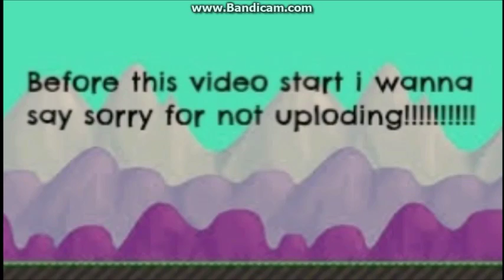BUYing LEAFING BOARD!!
thx for watching my video! BUYING leaf board!!
song is